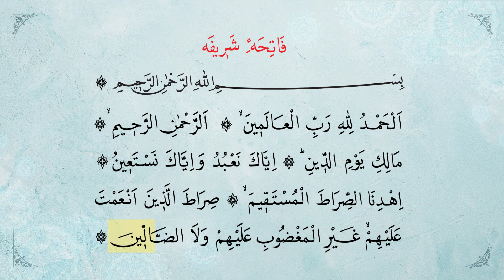فاتىھە سۈرىسى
ھەقسىز ئىسلامى كىتابلار